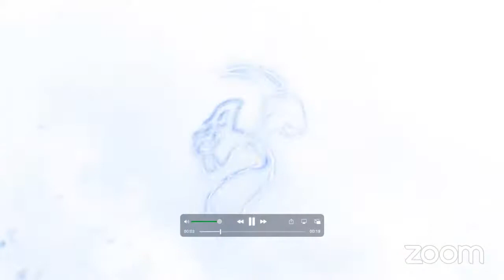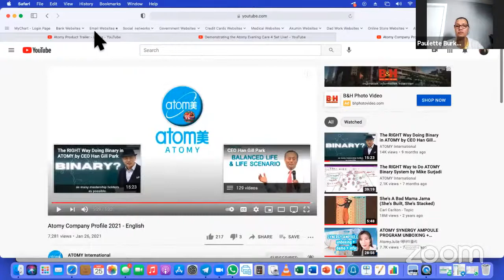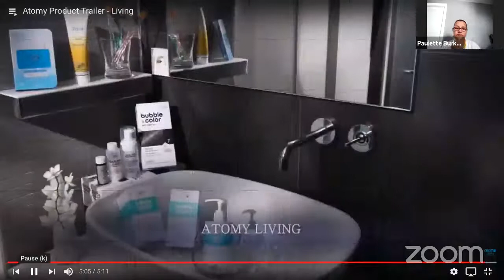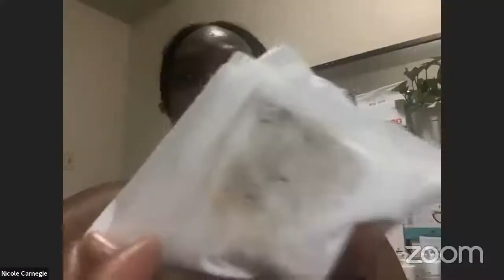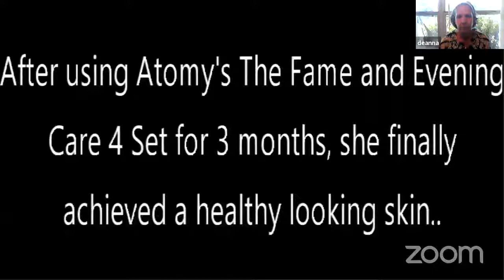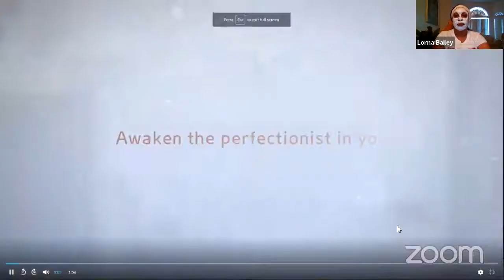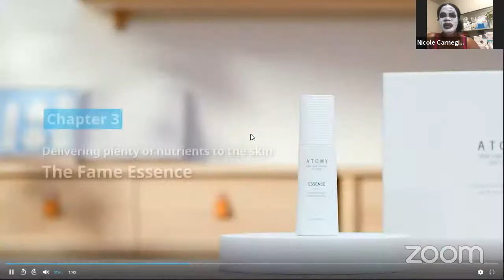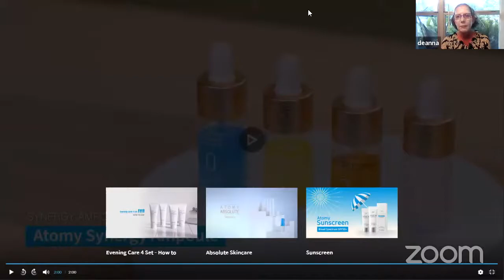Demonstrating the Atomy Evening Care 4 Set Live!